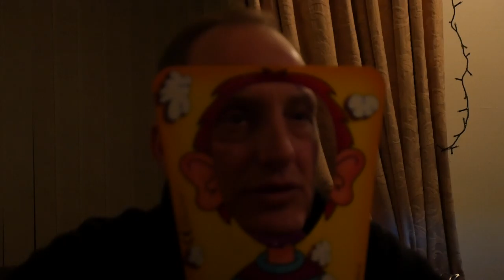FAMILY FUN!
Make sure to leave a like on this AWESOME Vlog!
This Vlog was made on the 28th December
The camera setup I use?
Lumix G7K Compact mirror less camera
Joby GorillaPod SLR zoom
XCSource Heavy Duty Ball head